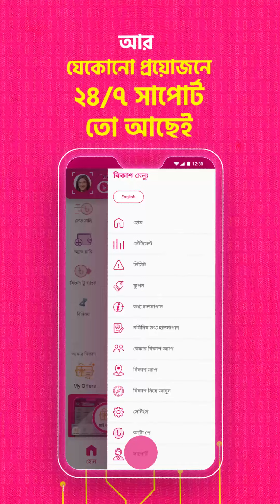bKash | App Menu Tutorial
এক জায়গায় সব ফিচার নিয়ে এলো বিকাশ অ্যাপের নতুন আপডেট। এখন প্রতিদিনের লেনদেনের হিসাব পাওয়া থেকে শুরু করে তথ্য হালনাগাদ, বিকাশ ম্যাপসহ আরো অনেক সুবিধা নিয়ে বিকাশ মেন্যু রেডি আপনার জন্য। আর অটোমেটিক লেনদেনের জন্য ‘অটো পে’ সেট করে রিল্যাক্সড থাকুন সবসময়।